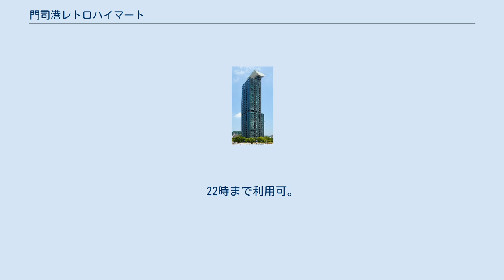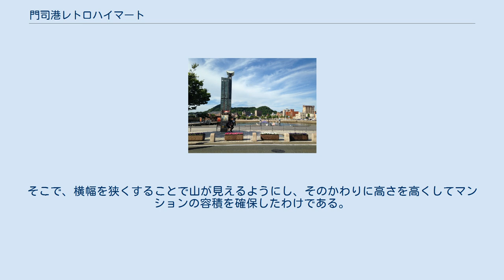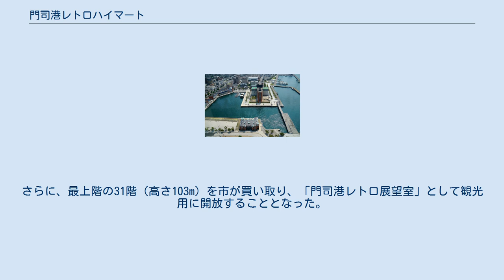門司港レトロハイマート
門司港レトロハイマート（もじこうレトロハイマート）は、福岡県北九州市門司区の門司港レトロ地区に所在する超高層マンション。
最上部は展望台になっている。
屋上には、ヘリパッドがある。
 高さ103mから関門海峡・関門橋、門司港レトロ地区や下関市唐戸の街並みが270度見渡せる。
また、情報潜望鏡「アイステア」や17倍率まで拡大できるデジタル望遠鏡などが設置されている。
22時まで利用可。
 「門司港レトロハイマート」は、現在、門司港レトロ地区のランドマークともなっているが、景観をめぐって裁判が争われた末に建設されたものである。
当初、ここには15階建てのマンションが計画され、1994年に建築確認が申請された。
申請を受けた市は、マンションの規模や形態が景観保全をめざす地区にそぐわないとして、都市景観条例に基づいて計画を見直すよう行政指導を行い、外観がレトロ調に改められた。
しかし、マンションの基本的な形は修正されなかったため、市は建築確認を行わず、これを不服とした建築主が提訴したため、争いが法廷の場へと移された。
 この紛争は、「マンションの幅を狭くして高さを倍にする」という形で決着をみた。
市が主に問題としたのは、約50mという高さにより、景観上重要な和布刈（古城）山が船だまりから見えなくなることであった。
そこで、横幅を狭くすることで山が見えるようにし、そのかわりに高さを高くしてマンションの容積を確保したわけである。
さらに、最上階の31階（高さ103m）を市が買い取り、「門司港レトロ展望室」として観光用に開放することとなった。